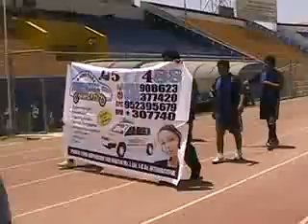INAUGURAN TORNEOTAXI GOL 2011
Taxistas participaron de la ceremonia de inauguración de la tercera edición del campeonato Taxi Gol, Copa Timón de Oro.